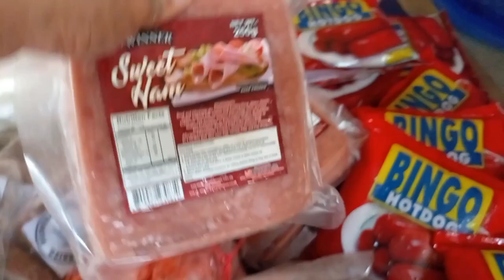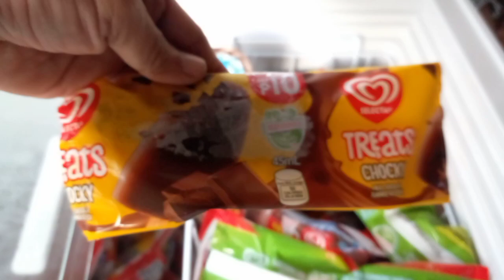Frozen products available @HORNADA'S STORE